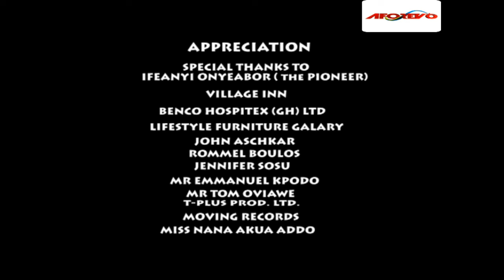Blind Appetite: HOW I MARRIED THE DEVIL I NEVER KNEW (JOHN DUMELO, JACKIE APPIAH)OLD NIGERIAN MOVIES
Fred was arrested for the murder of his wife's best friend, little did he know he's been set up by his wife.. find out how the story unfolds.

Starring: JACKIE APPAIH, JOHN DUMELO, ONOYONA ISREAL

AFOREVO NAME:  BLIND APPETITE